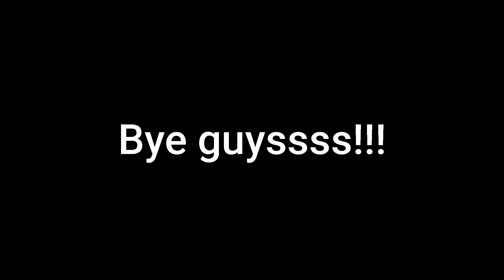Seafoods Mukbang( Crabs, Giant clams, Tahong) Pabebe episode HAHAHA